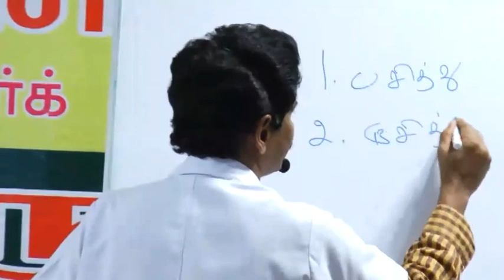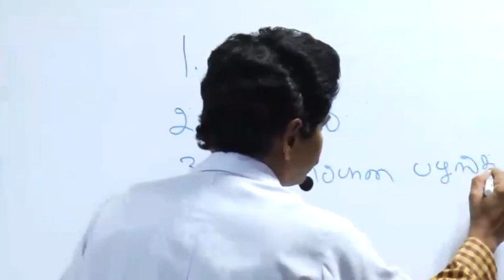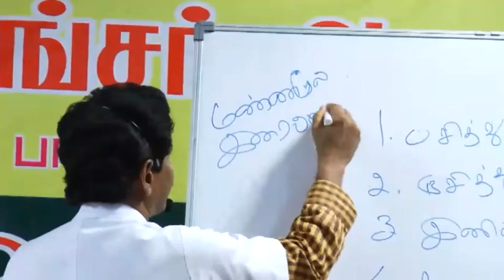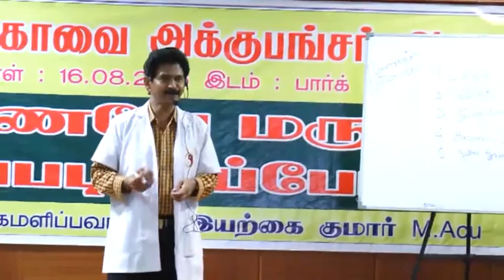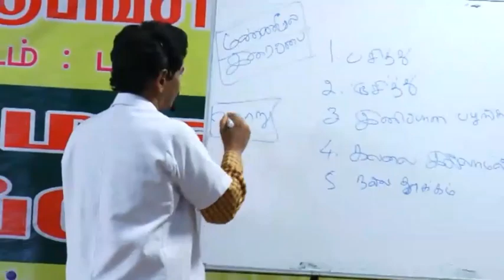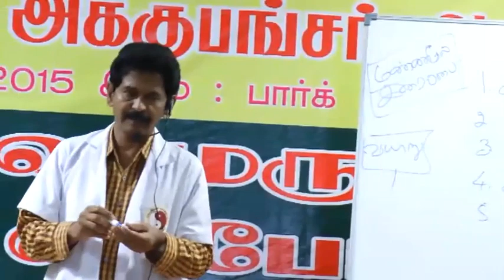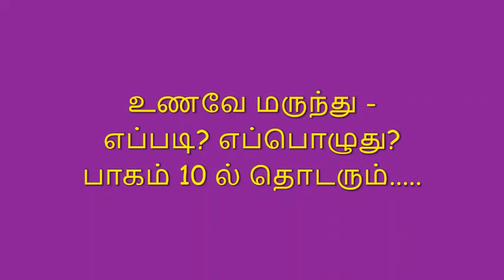சமைத்த உணவோடு பழங்கள் சாப்பிடலாமா? உணவே மருந்து – எப்பொழுது?எப்படி? -பாகம் 10